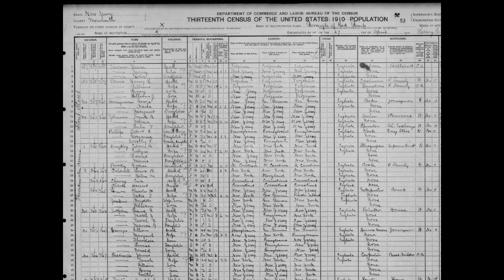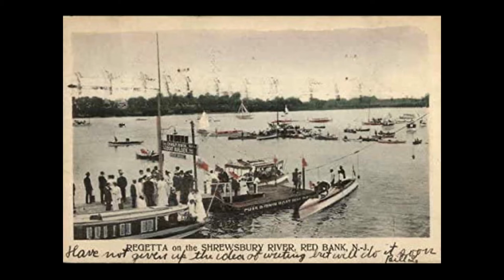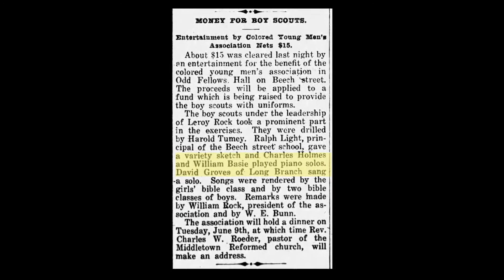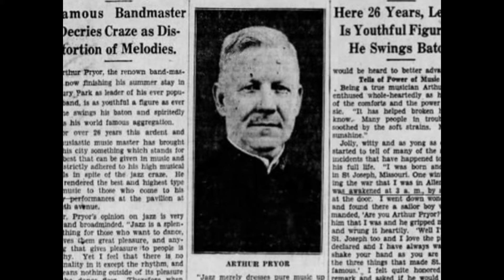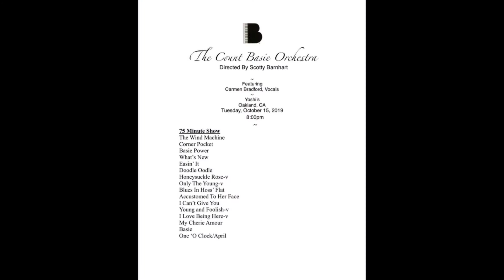Mondays Zoom 38 Season 2 with Shawn Edmonds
Jazz Arts Project presents an evening of insights into the Jazz World with the artists, authors and scholars who teach it, discuss it, create it and perform it. Mondays with Mooch is a series of curated lectures, Q & A panels, and listening sessions featuring noted jazz luminaries and surprise guests hosted by Artistic Director Joe "Mooche" Muccioli.

This week's guest is Trumpet master Shawn Edmonds